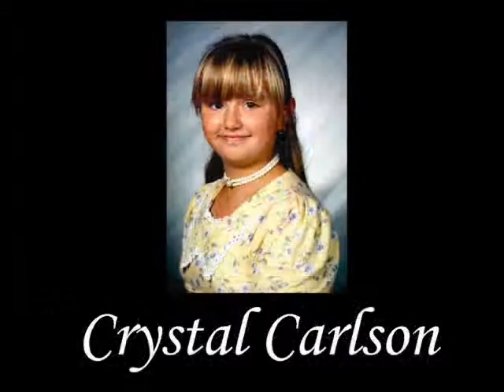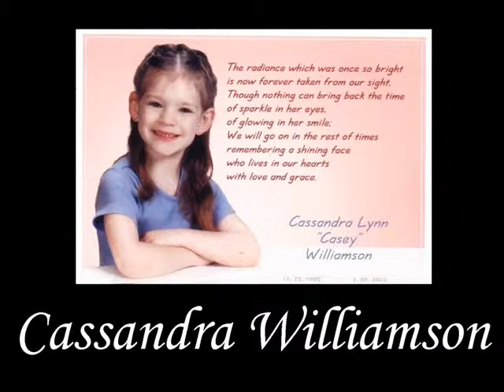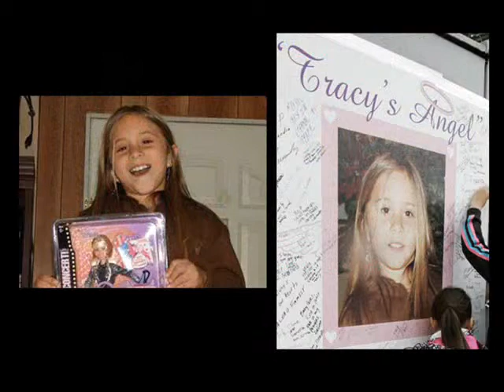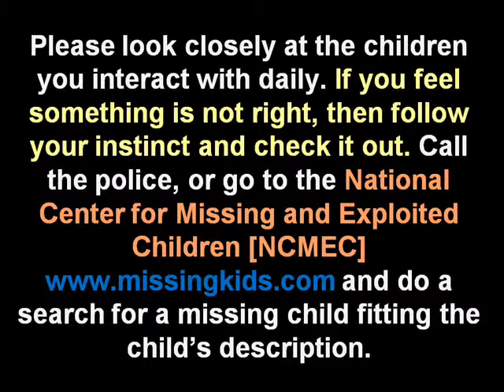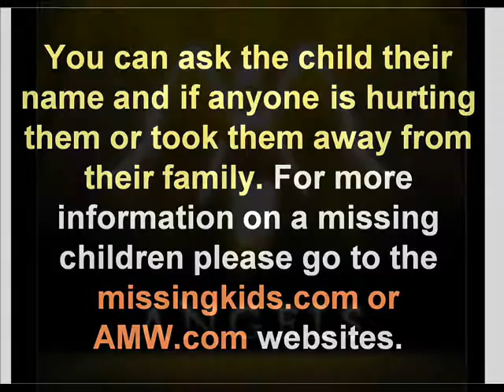Angels II - Don´t forget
Angels